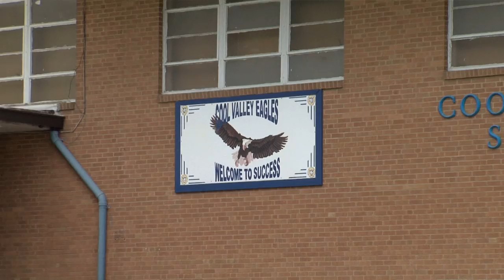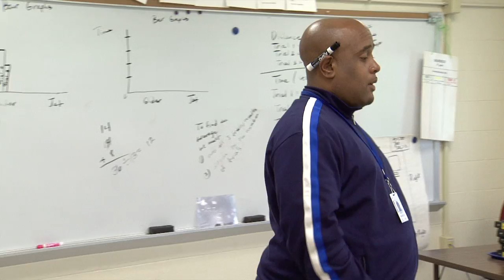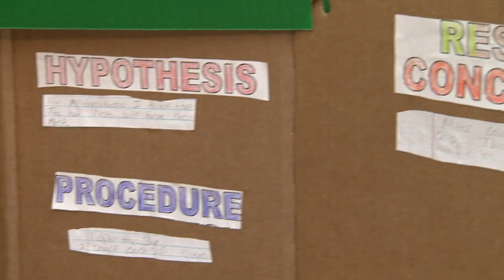Science Matters | Episode #116 | Science Day at Cool Valley Elementary School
Once a month, every teacher at a North County grade school becomes a science teacher. On Science Day at Cool Valley Elementary School in the Ferguson-Florissant district we find students learning the scientific method through active, hands-on activities.